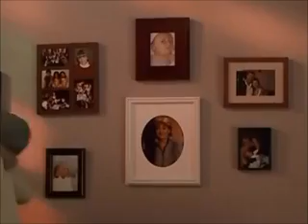Czarodziejki - l Tak To sie skoñczylo